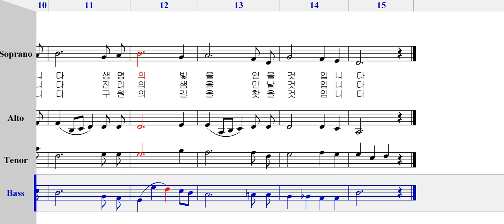[ 가톨릭성가 4부 파트연습 ] 421나는세상의빛입니다(수정보완판)-베이스